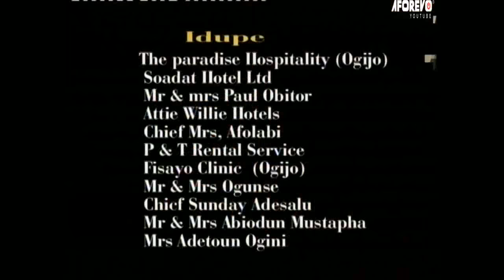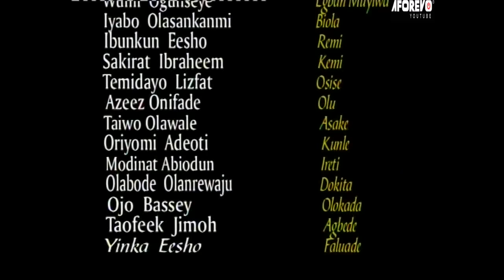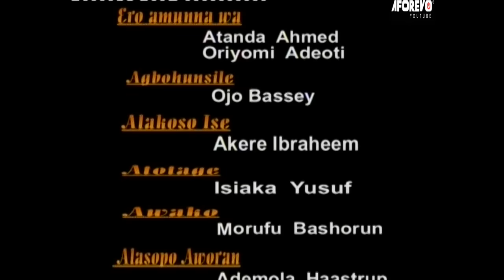OMO MUMMY - A Nigerian Yoruba Movie Starring - Odunlade Adekola, Toyin Afolayan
She got engaged, but he is her brother, and she is pregnant. This is an abomination. What will happen?